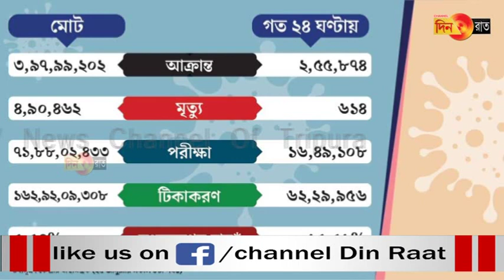তিন লাখের নীচে নামল দেশের দৈনিক সংক্রমণ